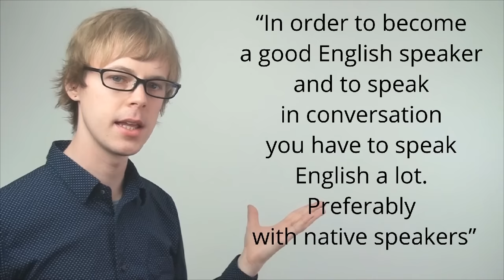English Speaking Practice | How to improve your English Speaking and Fluency: SHADOWING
What is shadowing? I define it as 'training for English fluency'. shadowing is a good way to improve your pronunciation, accent and speaking as well as rhythm. It gets your mouth moving, and your ears paying attention to English.

Regardless of whether it's the best way to improve English speaking or not, to get good at speaking English you're going to have to do some hard work.

And shadowing is no different.

People often come to me asking how can I improve spoken English? Do I need people around me to practise?

This lesson is going to show you how to learn to speak English NOW, even if you don't have anybody to speak with.

Understand that speaking has to be learnt physically.

It is important to get a lot of English speaking practice. Actually, speak English. Actually, move your mouth. If you don't move your mouth when you learn, pronunciation will be hard. Which means speaking will be hard.

There is a problem ...

If you don't live in an English speaking country, you'd probably say ...

"But this isn't an English speaking country -- how can I get a lot of English speaking practice?'

I don't mean "English conversation practice".

I mean the same type of practice that gets you good at riding a bike. Raw, repetitive practice.

English speaking practice. Training your mouth to speak English easily, and fluently.

English speaking practice is much easier than you probably think.

You don't need other people to practice your English speaking skills.
Just use your listening materials!

The important part is the CD, but the book also has an important use.

A summary of the shadowing technique I describe in the video:

- Listen to the book as many times as you can.
- Read the book and check any words you don't know in your dictionary.
- Listen to the book again.
- Listen and read (out loud!) the book together. Practice section by section until you get really good at it.
- Shadow the CD without the book.

It's a really good idea to record yourself doing this too, so you can tell where you're making pronunciation mistakes.